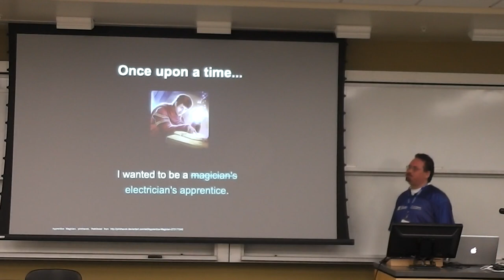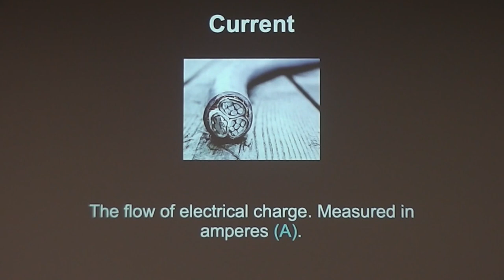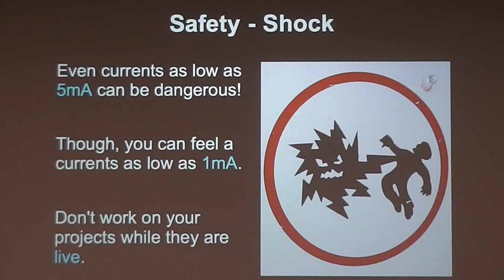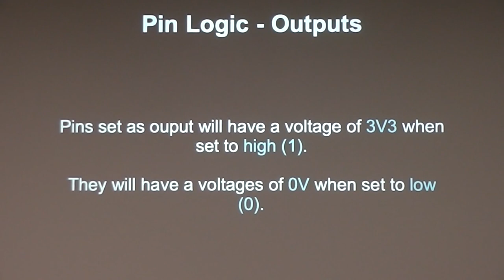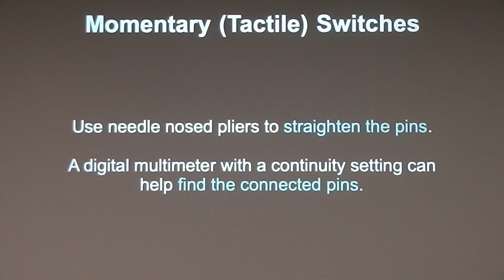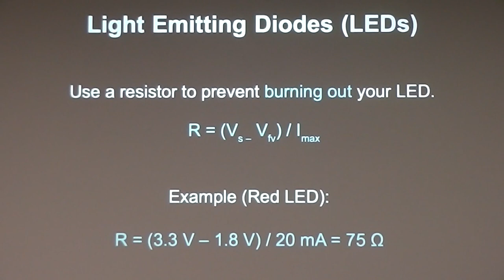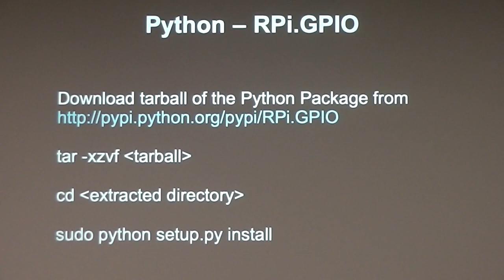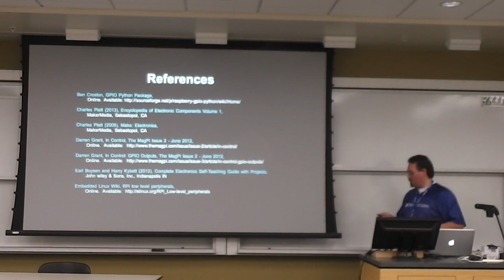Openwest 2014 - Travis Chase - Raspberry Pi GPIO overview (102)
This presentation with go over the basics of using the Raspberry Pi GPIO interface and building programs to interface with it. Topics to be discussed:
- Setting up the GPIO Python Package
- Setting up the HiPi Perl Module
- Basic concepts of Electricity, Electrical circuits and Electrical Safety
- Basic circuitry components and using them to build test circuits on a breadboard
- Writing simple programs in Perl and Python to interact with circuits through the GPIO